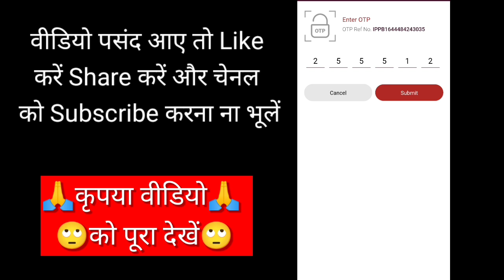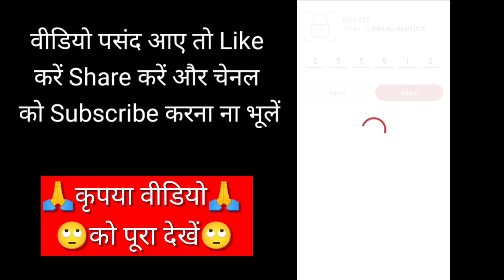Account Creation Failed ippb | An error has occurred while checking your relationship with the bank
account Creation Failed in India post payment bank app
An error has occurred while checking your relationship with the bank! Please retry after sometime.